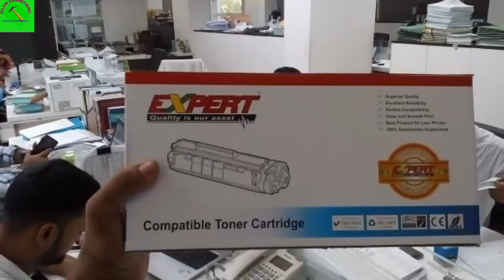Replacing 5A toner cartridge easy in HP lesser jet printers।HP printer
This video l'll show you,Replacing 5A toner cartridge easy in HP lesser jet printers or change laser printer toner cartridge or how can refill toner cartridges or how to refill toner cartridges canon and refill toner cartridge canon,
You can learn here,toner refill or printer toner or printer toner refill or toner changed or toner refill canon or epson toner refill or toner refill hp or refile toner or toner refill or cartridge refill or Toner change or toner replacement or toner refill system and tonner replacement,

This channel  made various tech videos and provide  instruction of useful everythings.
It is make for entertainment and educational purpose not commercial.

Equipment:- toshiba e studio 452,